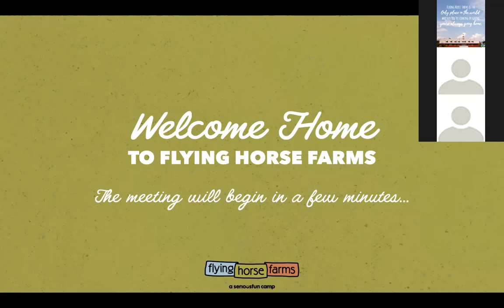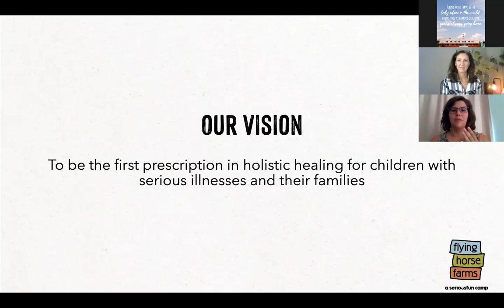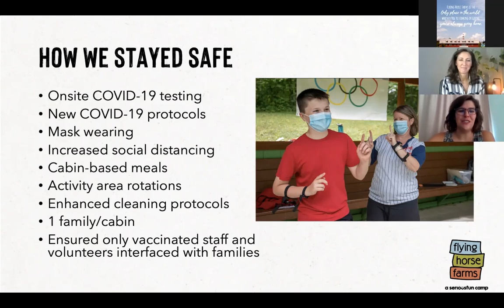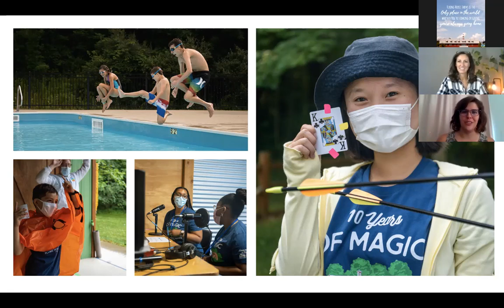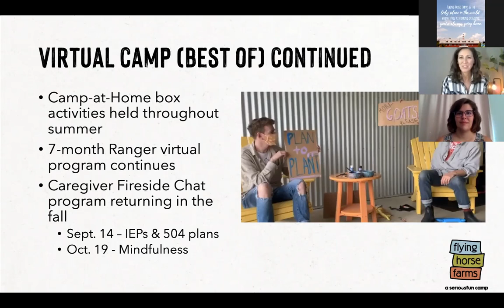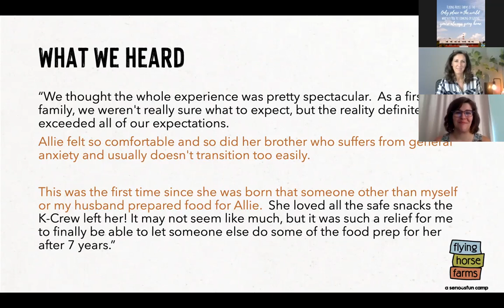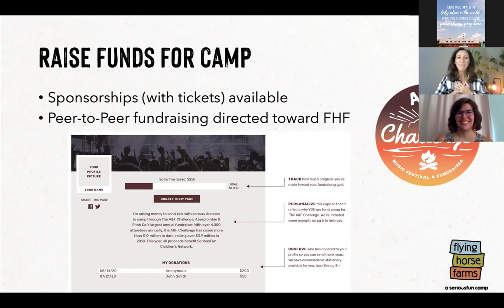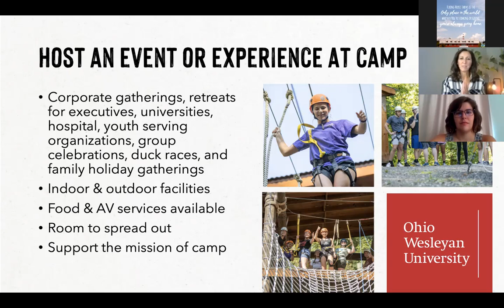August Friends of Camp Webinar